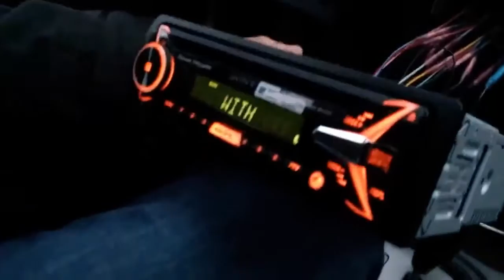Budget Subaru Build Part 1 | Stereo Install!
My friends and I attempt to install a new stereo in my 2003 Subaru Impreza. Watch to find out what happens.